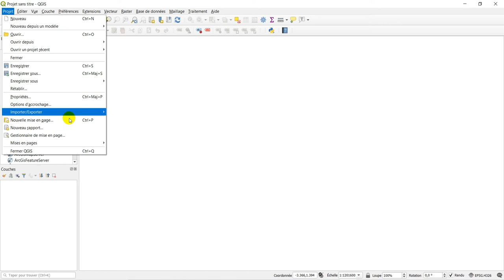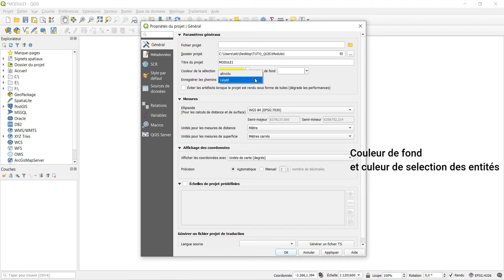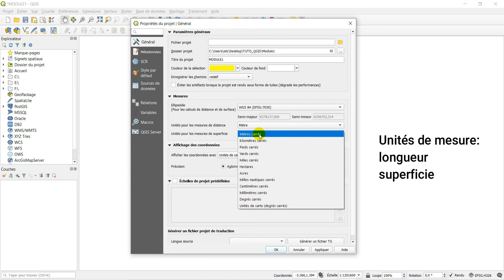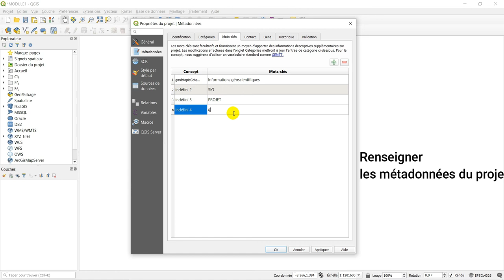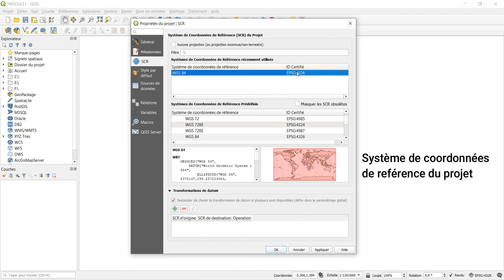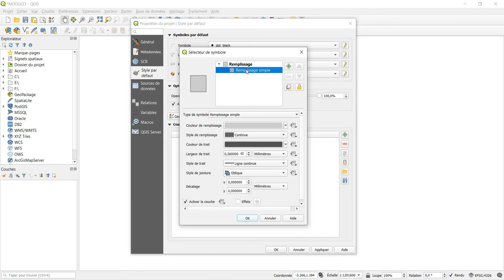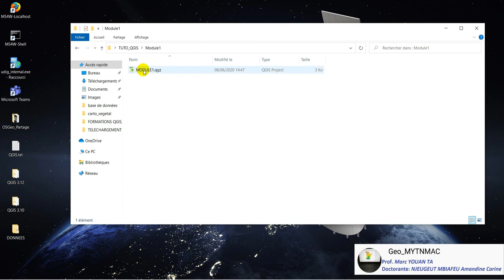[Geo_MYTNMAC] QGIS 02 - Configuration d'un projet QGIS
Cette vidéo présente les étapes de configuration d'un projet QGIS 3.10.6.
Ces étapes consistent au paramétrage:
  des métadonnées;
  la symbologie par défaut des couches en fonction de leur géométrie;
  le système de coordonnées par défaut du projet;
  les unités de mesure de longueur et de surface.